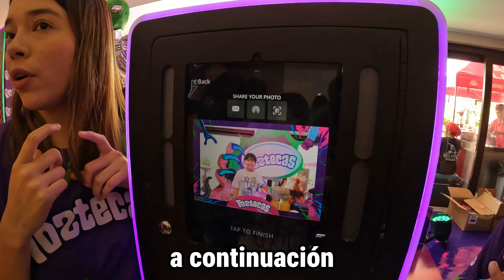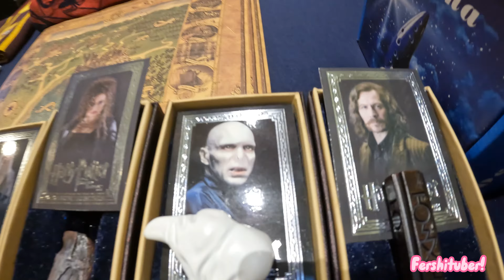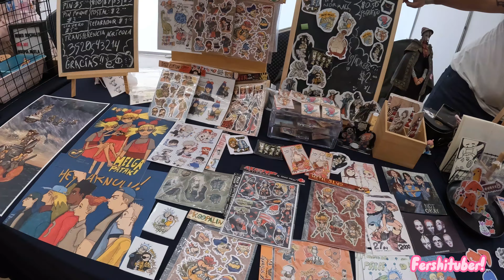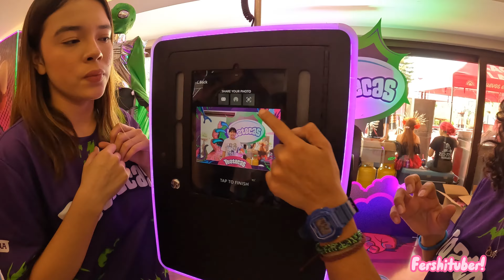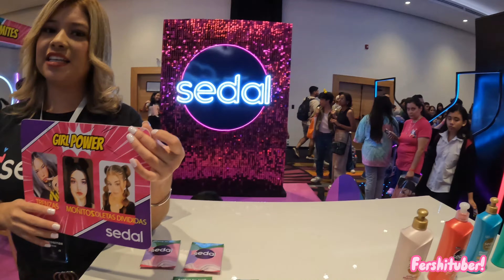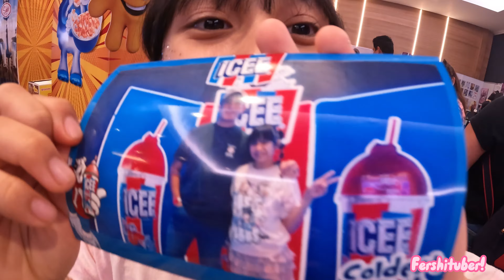🤖COMIC CON 2024 El Salvador Estuvo Genial😍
Este día te traigo los mejores momentos que se vivieron en la COMIC_CON_2024_El_Salvador, espero te diviertas.❤
No olvides apoyarme con tu like y deja un comentario.😎